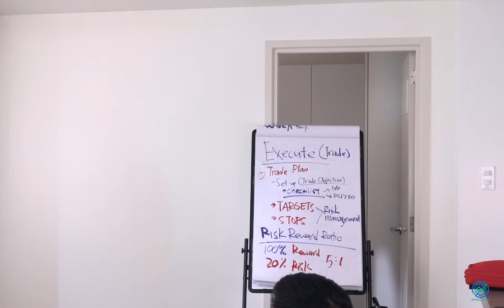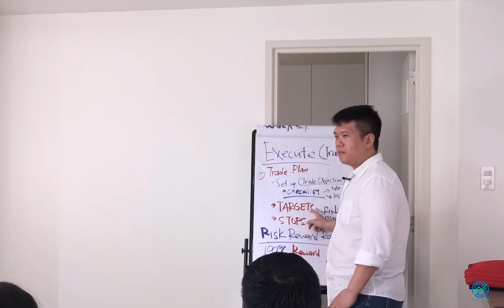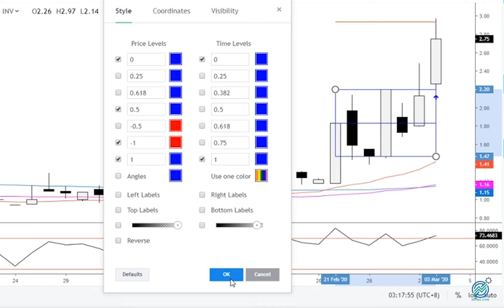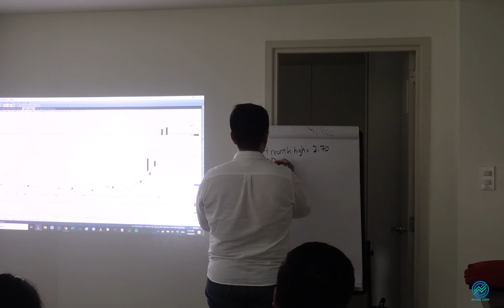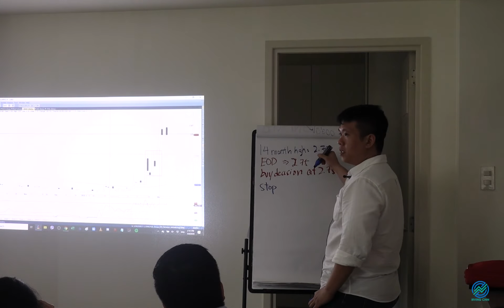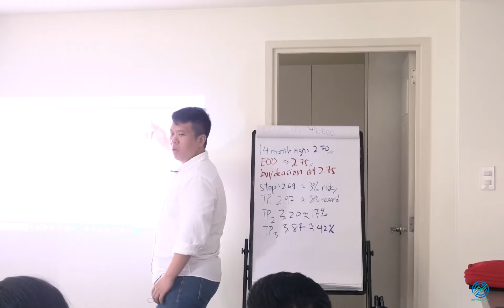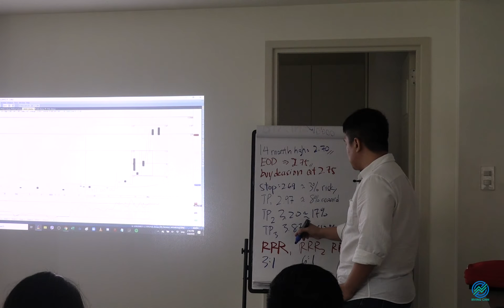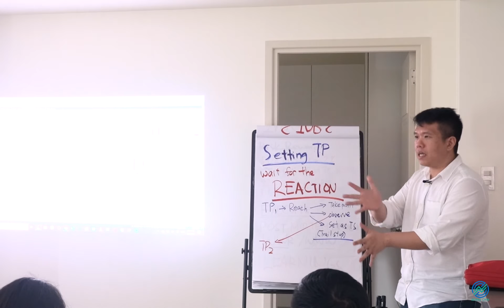Trade plan = Business Plan!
Join us as we dissect $MAH's move during it's February run-up.